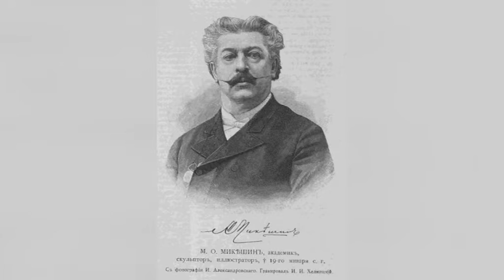День народного единства